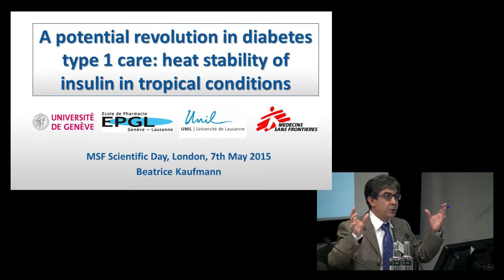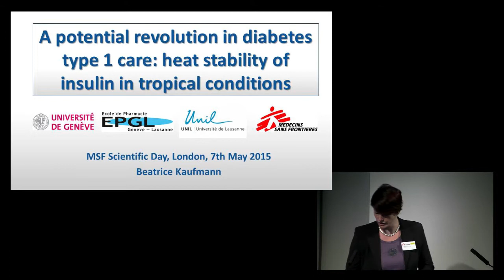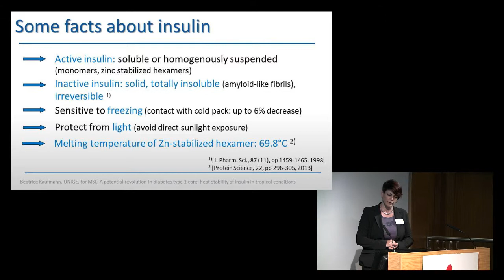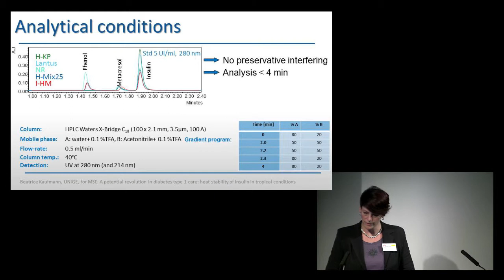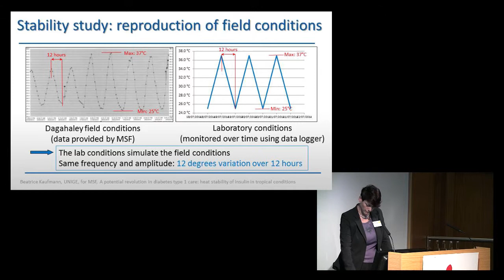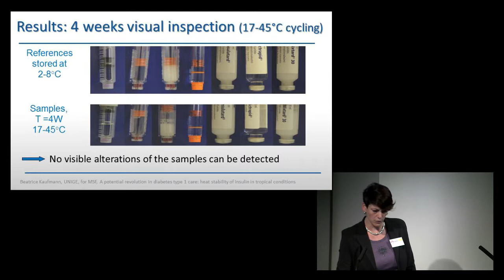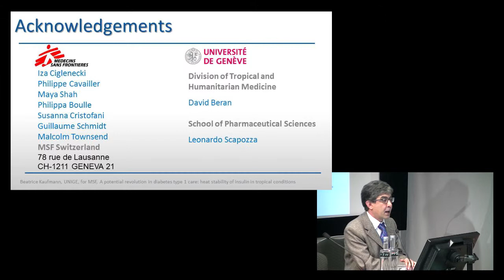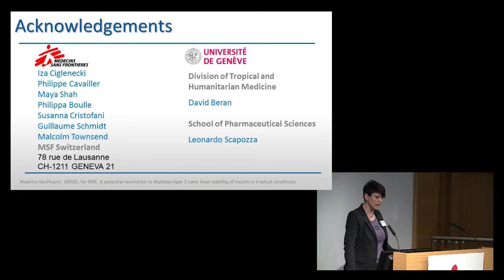A potential revolution in diabetes type 1 care: heat stability of insulin in tropical conditions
Beatrice Kaufmann, School of Pharmaceutical Sciences, University of Geneva, University of Lausanne, Geneva, Switzerland  investigated  the treatment for diabetic patients in tropical conditions. In order to achieve this, the stability of insulin under field conditions needs to be assessed. The delivery of insulin in tropical settings is possible if guidelines are followed. These guidelines include avoiding continuous exposure of insulin to temperatures above 31 degrees Celsius, avoiding freezing and direct sunlight exposure.